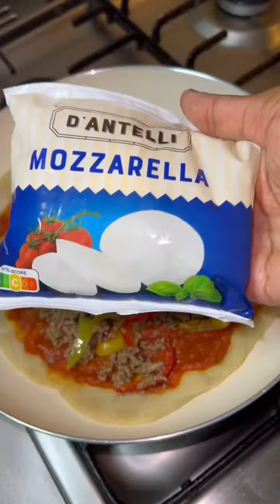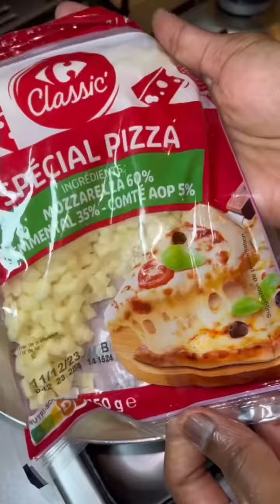Comment faire votre pizzas fait maison si vous n’avez de four facile et rapide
Retrouvez toutes mes recettes en version longue et bien détaillée sur ma chaîne YouTube Lacuisinedemarina

Mes abonnés de la diaspora c’est à dire le Canada🇨🇦, lés États Unis 🇺🇸, et l’Europe🇪🇺 envoyez facilement de l’argent en Afrique avec l’application taptapsend utilisez mon CODE promotionnel CUISINE pour BÉNÉFICIER de 10$ ou 5€ , plus besoin de vous déplacer restez chez et transférer les sous avec l’application@taptapsend

👻 snap : cuisine_marina

Retrouver toute mes recettes sur ma pages Instagram, TikTok et Facebook @lacuisinedemarina